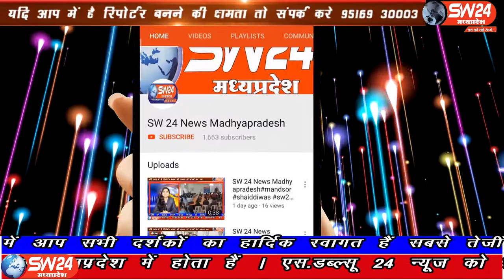vidisha- राजस्व विभाग पुलिस विभाग और नगर परिषद के अधिकारी कर्मचारियों के साथ टीम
विदिशा जिले के शमशाबाद नगर में राजस्व विभाग पुलिस विभाग और नगर परिषद के अधिकारी कर्मचारियों के साथ टीम बनाकर नगर में बेवजह घूम रहे लोगों को समझाइश दी जा रही है । इसके बाद भी आम नागरिक बाजार में भीड़ लगाकर एकत्रित हो रहे हैं जिससे प्रशासन को काफी मशक्कत करना पड़ रही हैै। विदिशा से आशिस सहेले की रिपोर्ट